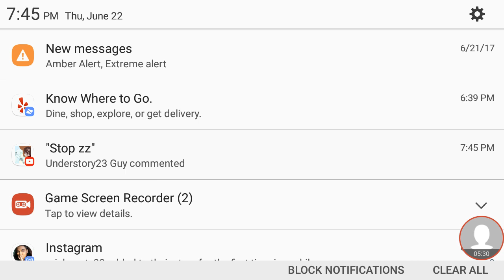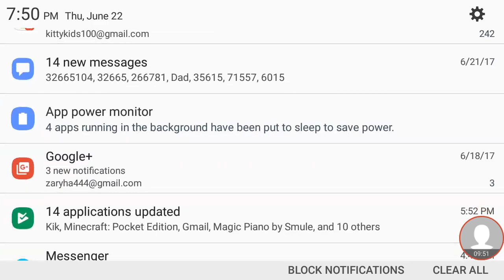Survival with family PART 2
Here's another video with my nephew enjoy